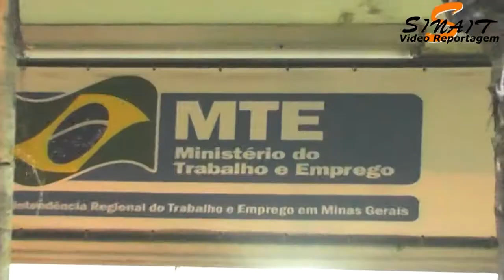REUNIAO DS MINAS 28/05/2015